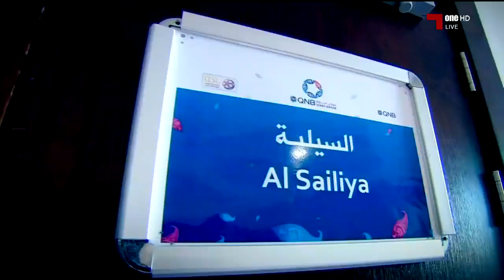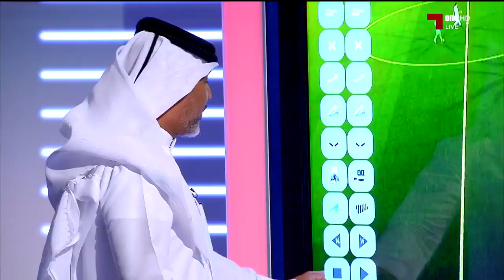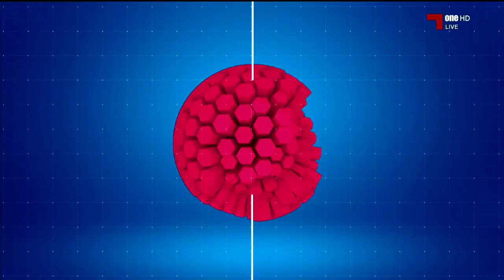90 دقيقة: الموسم 18-19 - 2019 - 04 - 06